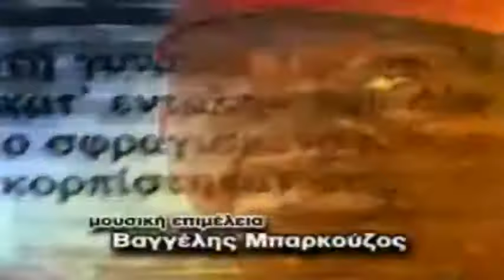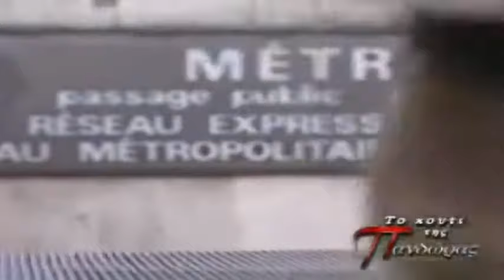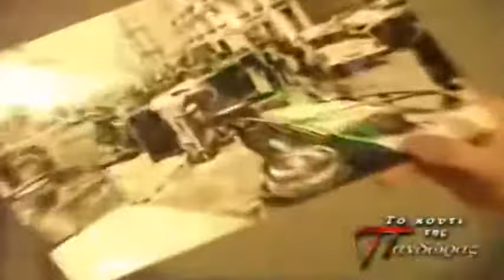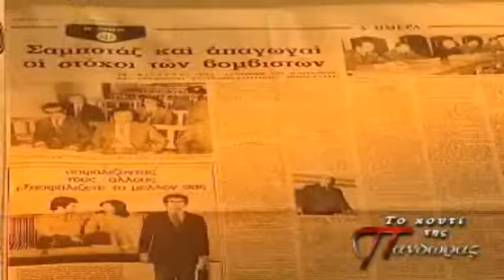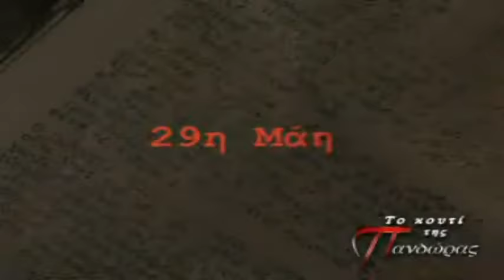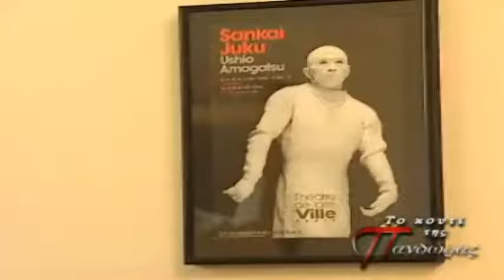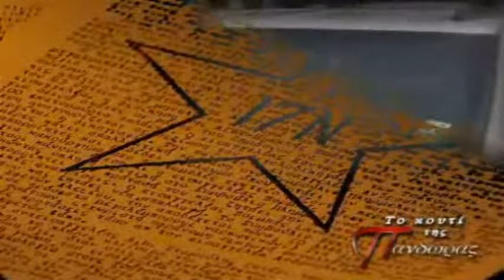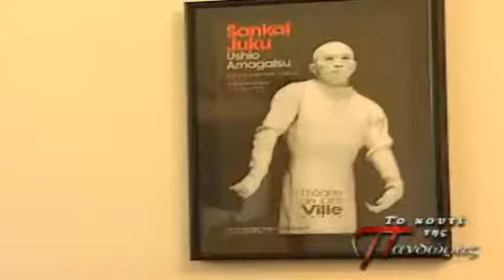ΤΟ ΚΟΥΤΙ ΤΗΣ ΠΑΝΔΩΡΑΣ - ΤΡΟΜΟΚΡΑΤΙΑ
Σειρά εκπομπών έρευνας με τον ΚΩΣΤΑ ΒΑΞΕΒΑΝΗ. Θέμα του συγκεκριμένου επεισοδίου, η τρομοκρατία στην Ελλάδα και τα σενάρια γι’ αυτήν.

👏Ευχαριστούμε για την υποστήριξη. Δεχόμαστε δωρεές στο

Οι πιο πάνω συνδέσμου συνεργατών ίσως να περιέχουν προμήθεια εάν κάνετε κλικ σε ένα από αυτά. Με αυτό τον τρόπο με υποστηρίζεται να συνεχίσω αυτό το κανάλι. Σας ευχαριστώ.